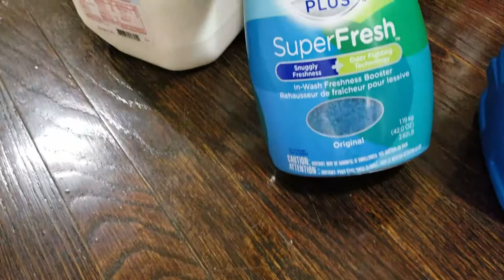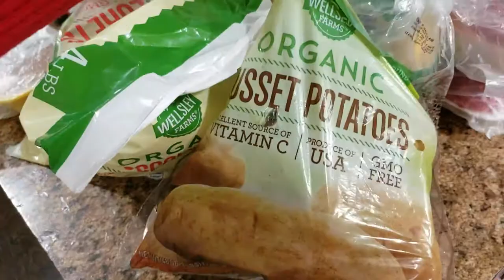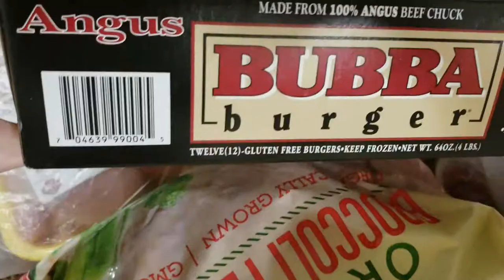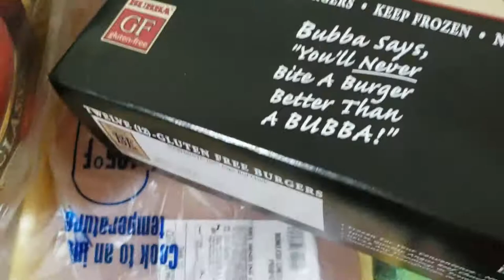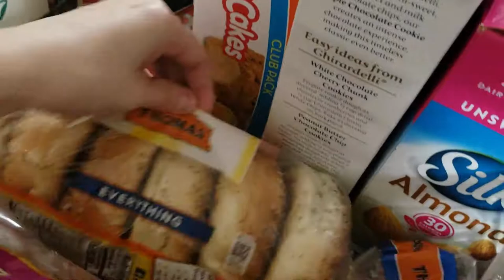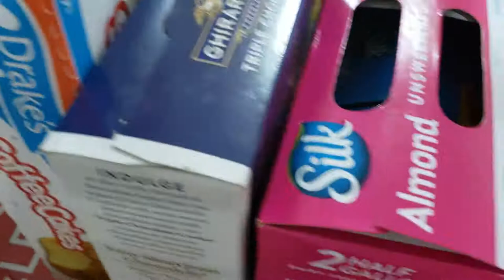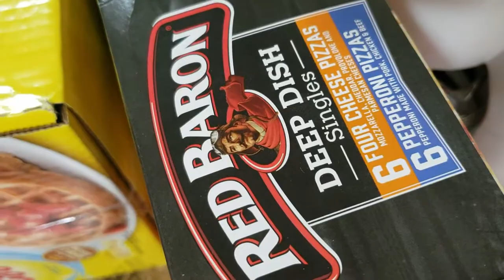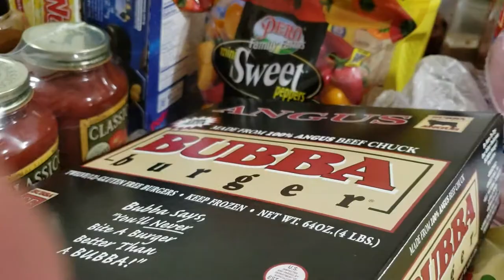Mercado nos EUA - BJs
*Camera - Celular Samsung Galaxy Note 9